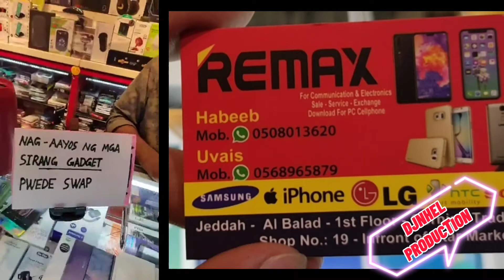REMAX Electronics Jeddah 🔥☀️Nag- aayos ng mga sirang Gadgets 👉PWDE SWAP👈